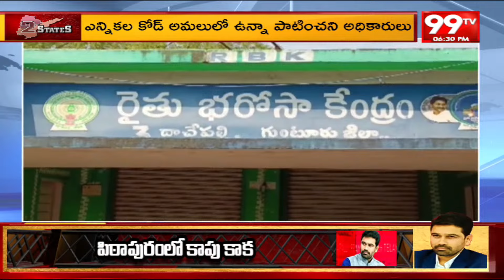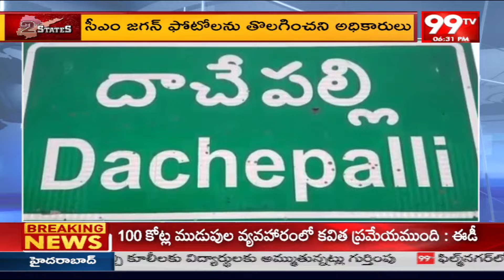పల్నాడు జిల్లా దాచేపల్లి లో అధికారుల నిర్వాకం | Palnadu District Dhagepally | 99tv